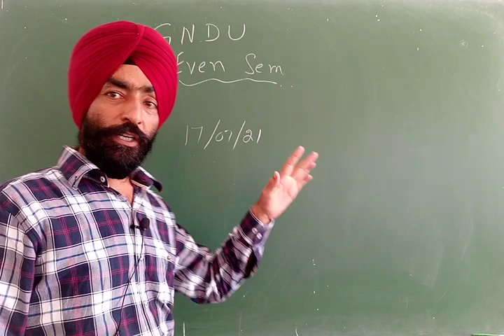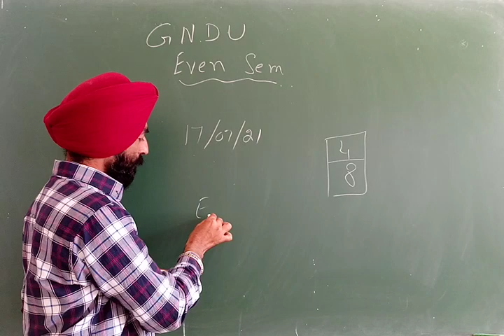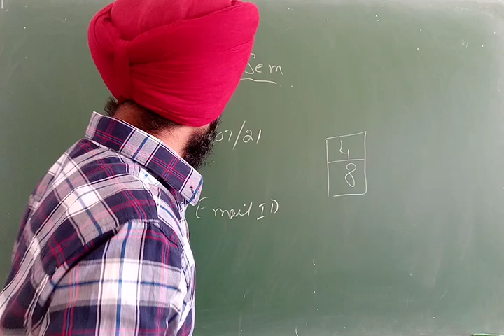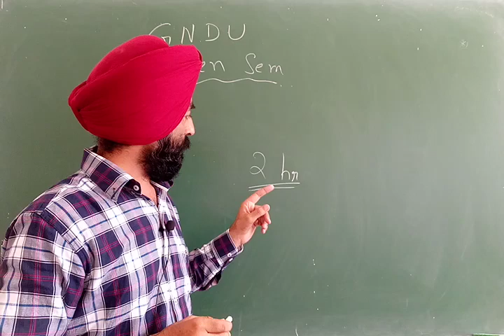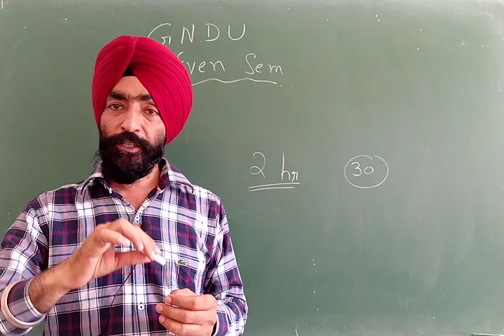GNDU Exam (Even sem) starts //